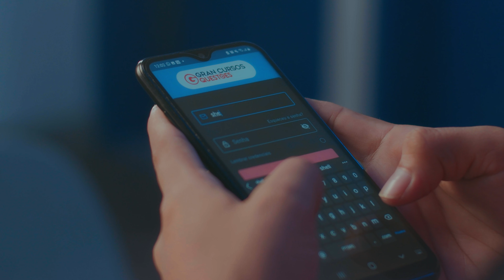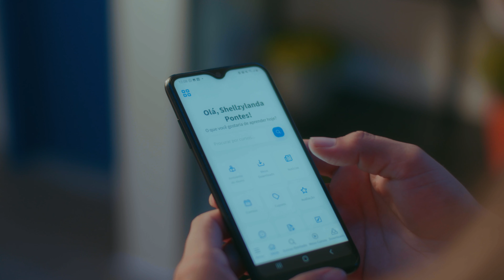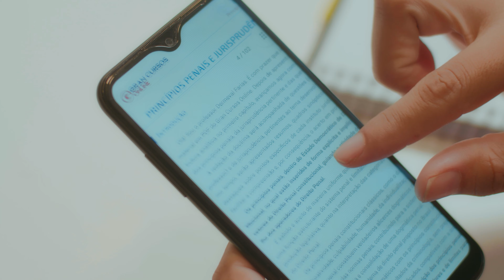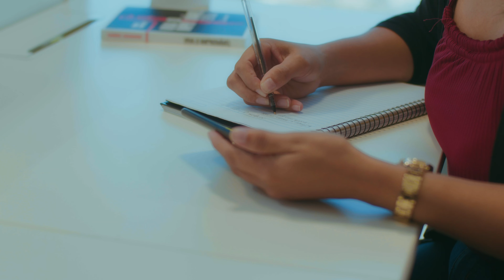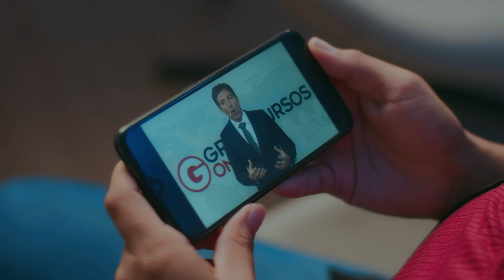Estudando só com o celular e sem wifi, ela passou em 1 lugar na PCAM